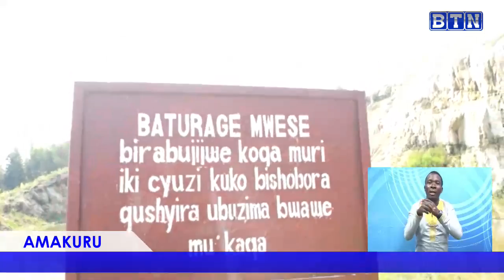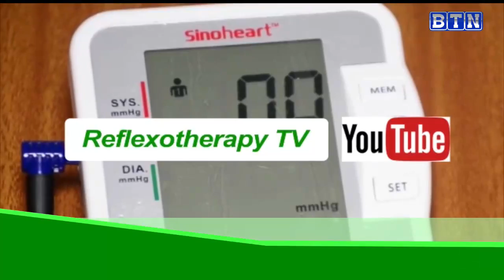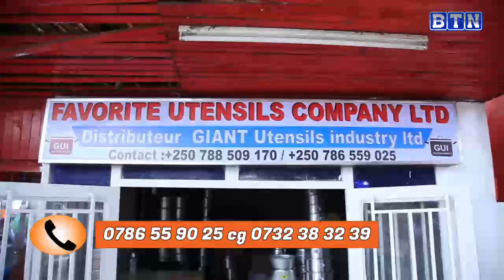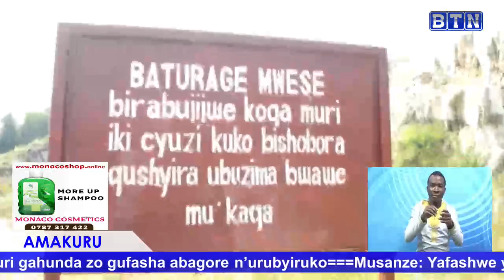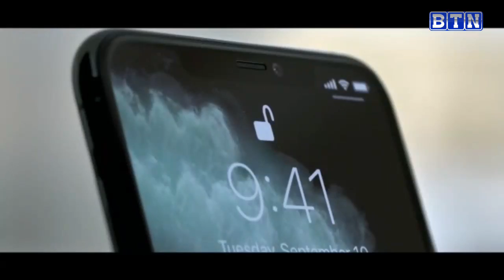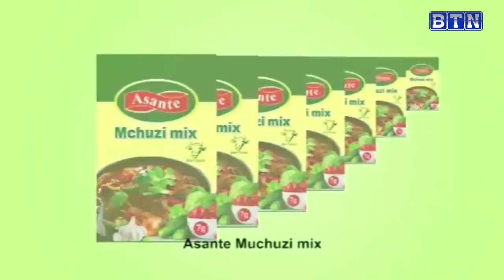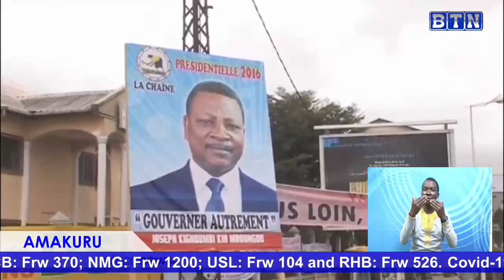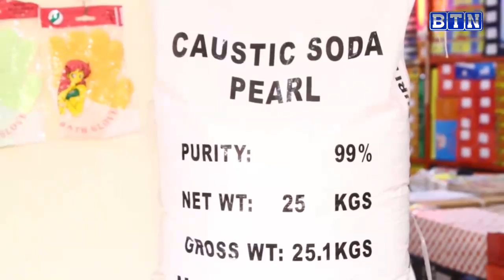AMAKURU YA SAA TATU 25/01: Ruhango: Barasaba Akarere gusiba ikidendezi gikomeje gutwara ubuzima